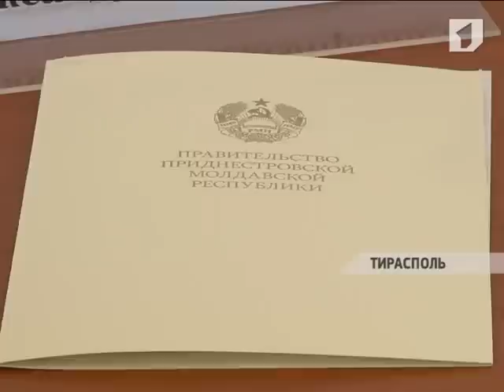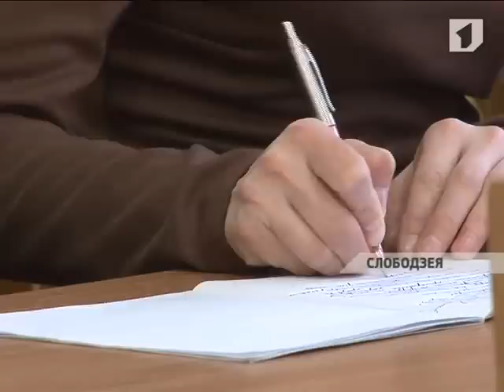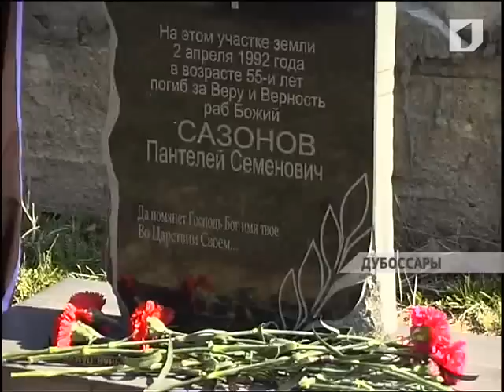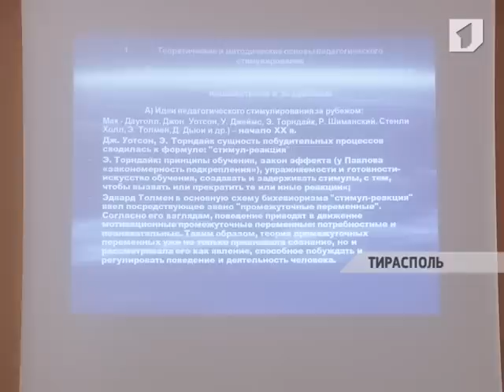Программа "Вовремя" 2/04/13